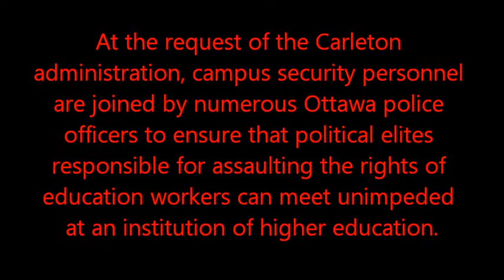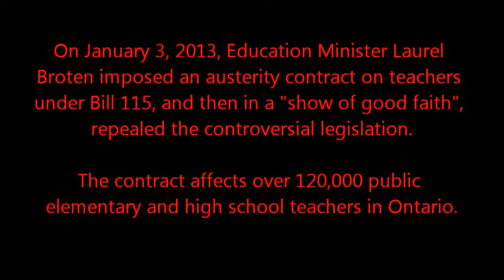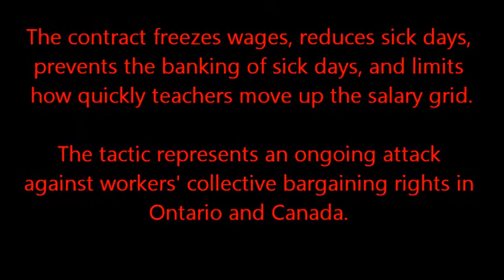Education workers and students oppose Bill 115 - Carleton University, December 18, 2012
Carleton University, Unceded Algonquin Territory, December 18, 2012

Ontario Liberal Party leadership candidates attending a meeting at Carleton are met by hundreds of workers and students. Tens of thousands across the province oppose Bill 115 passed by the Liberal and Conservative parties.The legislation is widely viewed as an assault on education workers.

At the request of the Carleton administration, campus security personnel are joined by numerous Ottawa police officers to ensure that political elites responsible for assaulting the rights of education workers can meet unimpeded at an institution of higher learning.

On January 3, 2013, Education Minister Laurel Broten imposed an austerity contract on teachers under Bill 115, and then in a "show of good faith", repealed the controversial legislation. The contract affects over 120,000 public elementary and high school teachers in Ontario.

The contract freezes wages, reduces sick days, prevents the banking of sick days, and limits how quickly teachers move up the salary grid. The tactic represents an ongoing attack against workers' collective bargaining rights in Ontario and Canada.